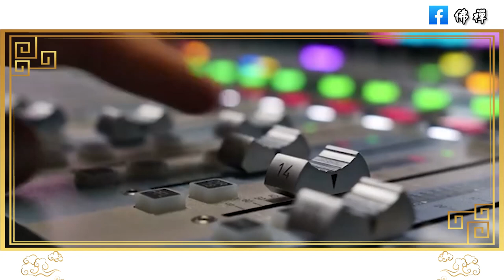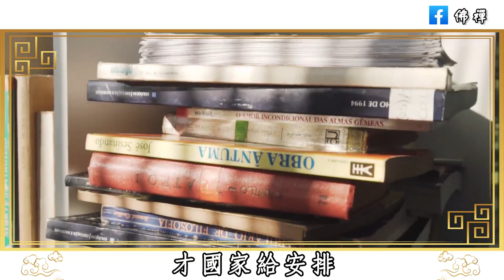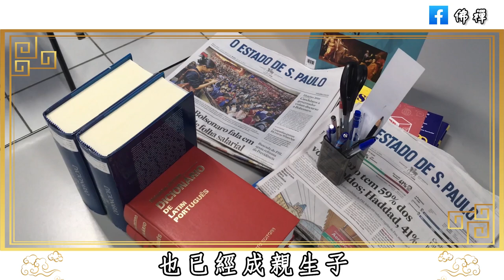晚年養老的真相！不靠兒女，不去養老院，這2位老人的養老觀念，值得所有退休老人學習 |佛禪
與人聊天時，絕對不能暴露這三個秘密，關係再好也不行，否則禍從口出，容易惹事生非